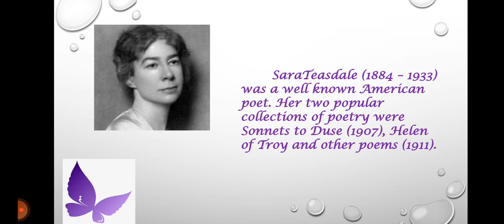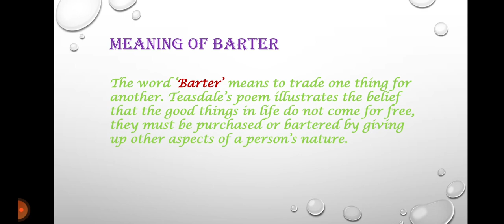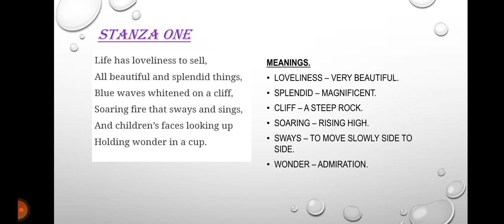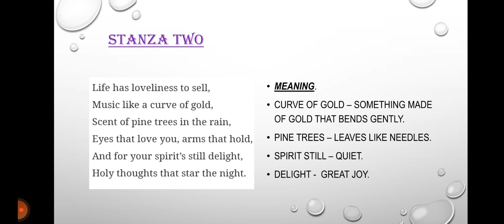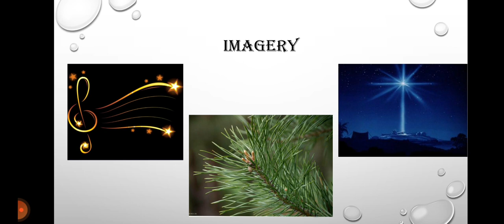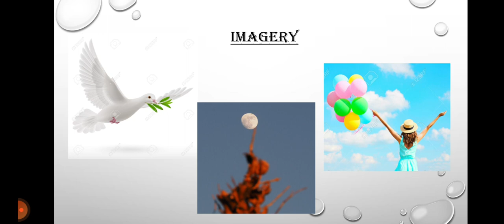Class 7| New Broadway| Literature- Poem 1| Barter by Sara Teasdale| Explained in Tamil.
Hi all...

In this video I have given line by line explanation for the poem Barter written by SaraTeasdale.

Iswarya.J